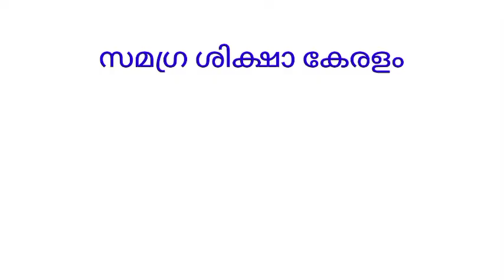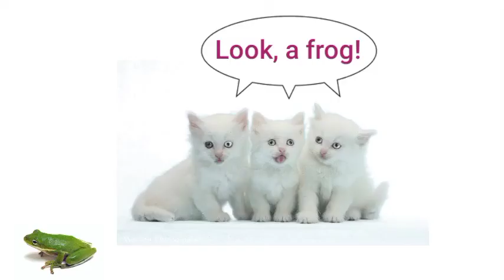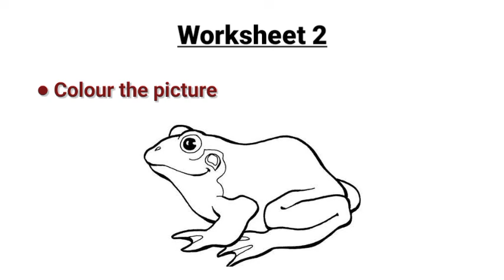Std 1 English Unit 4 Class 19 White Board ID